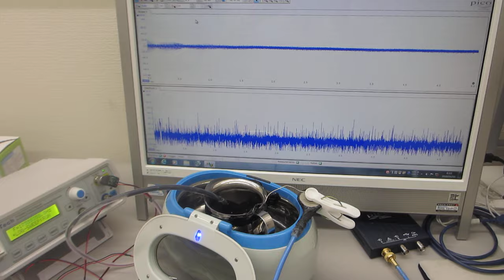間接容器の表面弾性波をコントロールする超音波洗浄器実験（超音波システム研究所）